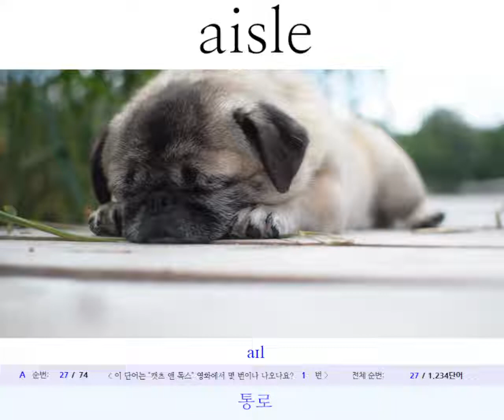[ 10번째 ] 캣츠앤독스 영화에서 나오는 영단어 | 하루 1분동안 3단어씩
* 매일 오후 8시에 한 개씩 정기적으로 올라옵니다.
* 느려 보여도 꾸준하게 하면 캣츠앤독스 영화 영단어를 모두 익힐 수 있어요.